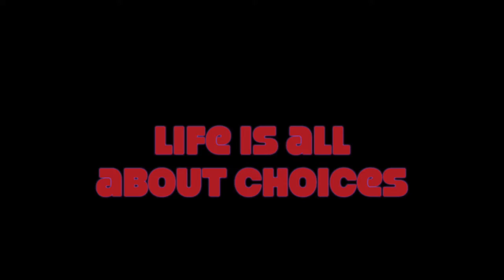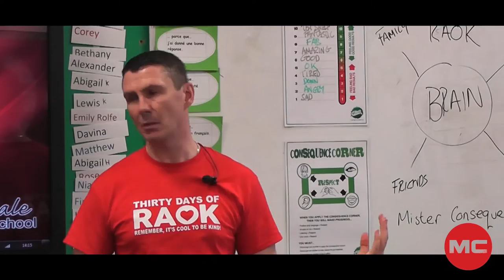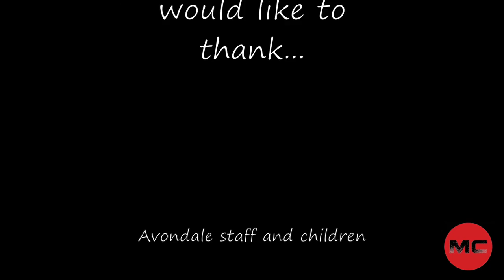Avondale Primary School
8 Week Project teaching year 6 Pupils:

.The Value of Kindness
.Consequences of risk-taking behaviour
.The Value of education.
.Social Skills
.Respect & Manners
.Community Cohesion
.Self belief
.Aspirations
.Emotional Intelligence